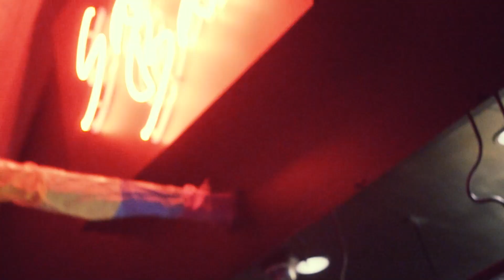PRIDE 2019 final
An amazing PRIDE Festival @turtlecoveresort in 2019 where all Respectful Adults from all over to show there PRIDE